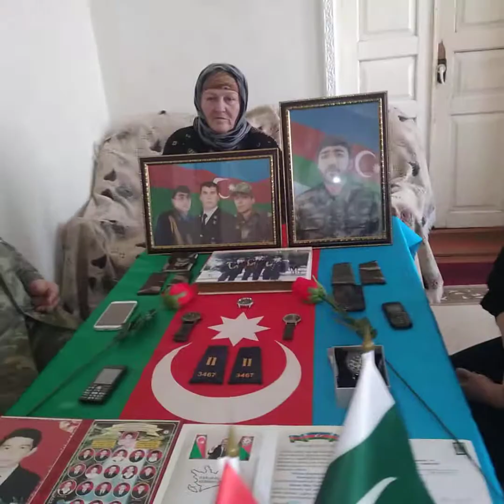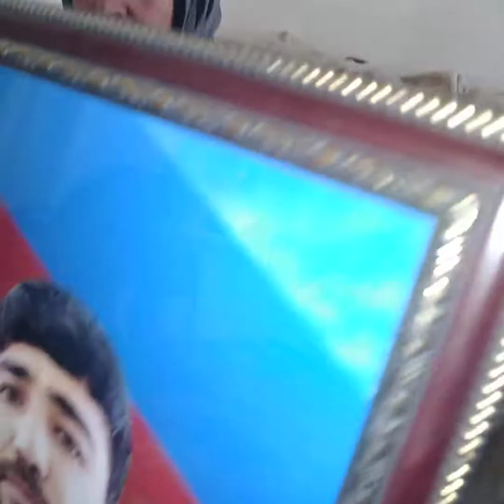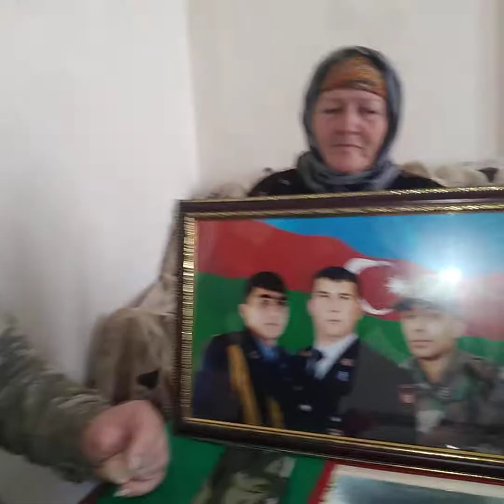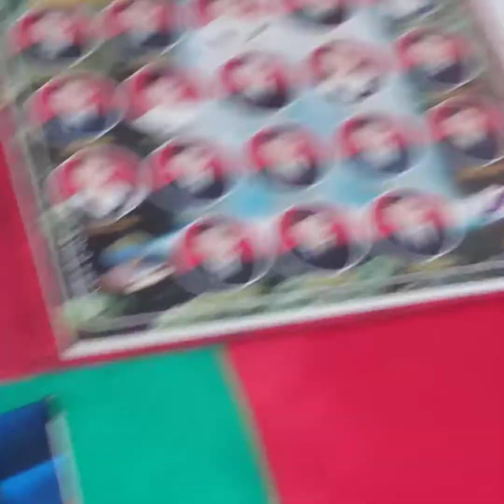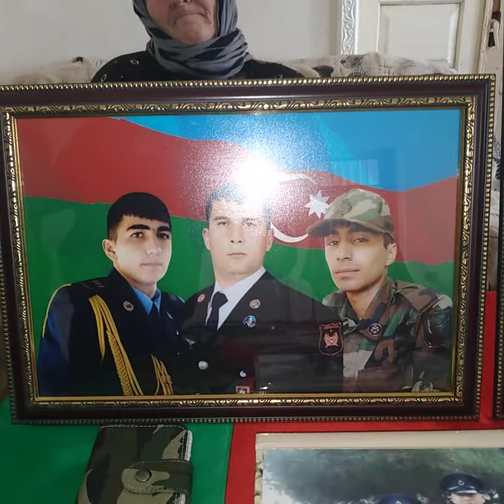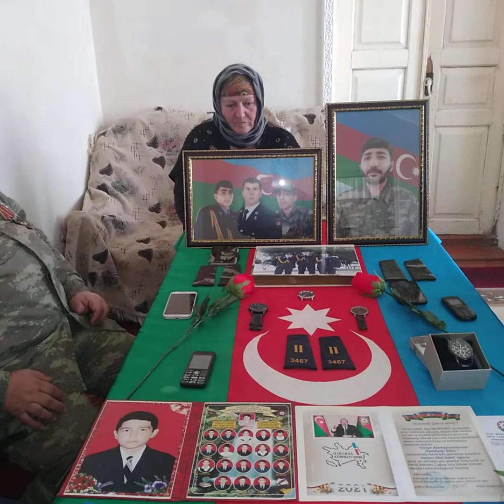12.02.2021 GORANBOY RAYONU QIZILHACILLI QƏSƏBƏSİ ŞƏHİD VƏLİYEV İLKİN SƏFAİL OĞLU ALLAH RƏHMƏT ELƏSİN